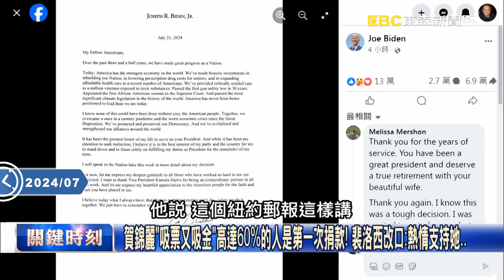民主黨的金主全回來了！ 拜登宣布退選賀錦麗接棒24小時募款26億創紀錄！？【關鍵時刻】20240723-3 劉寶傑 黃世聰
賀錦麗「吸票又吸金」高達60%的人是第一次捐款！ 裴洛西改口：熱情支持她…
美國政壇陰謀論！？ 川普五月就知道拜登不選…早鎖定對手是賀錦麗擬戰略？